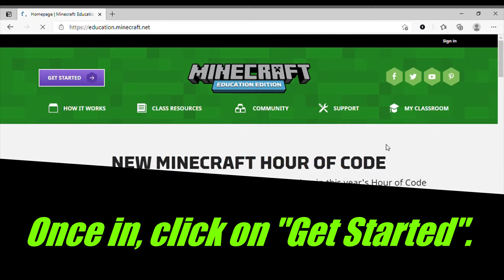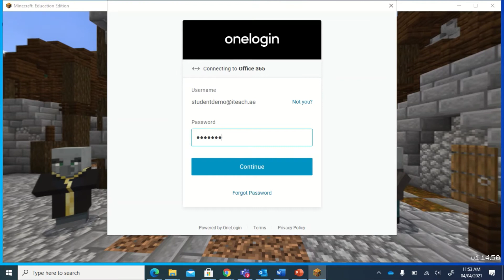How to Download and Login to Minecraft Education Edition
In this tutorial video for Educators and Students, get to know how to download and login to Minecraft Education Edition.